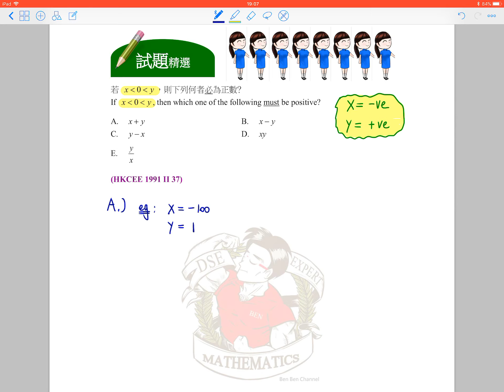BenBenChannel - HKCEE Mathematics 1991 Paper 2 Q.37